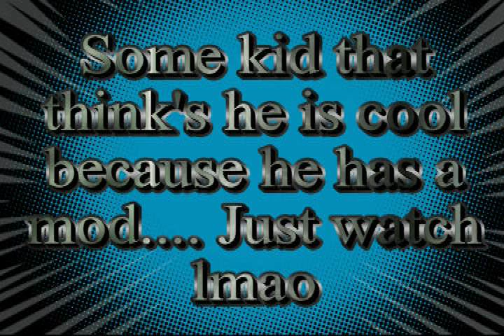Kingsman10 Embarrassed..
He think's he is cool with his mod and his own teammates betty blows up in his face as he is about to defuse it. Get ownnnnned. lmao